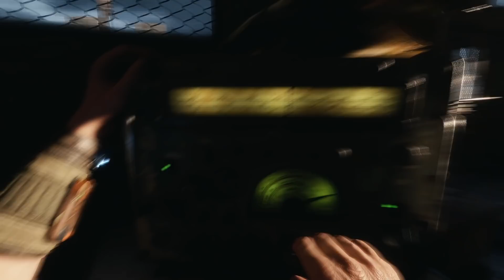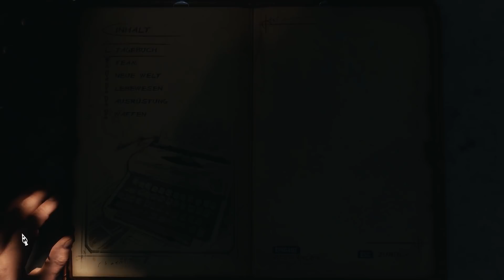Metro Exodus Stealth Hardcore RTX #4 Aurora